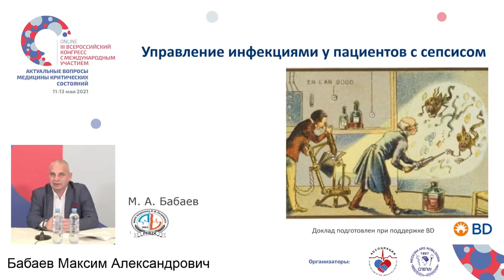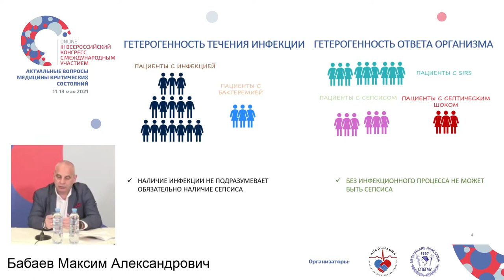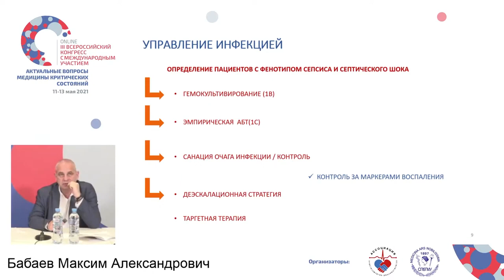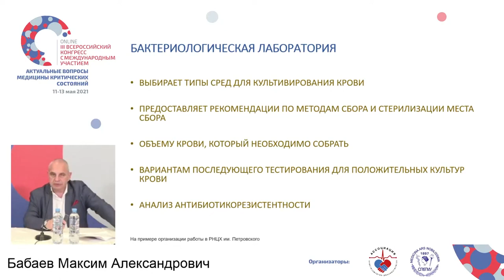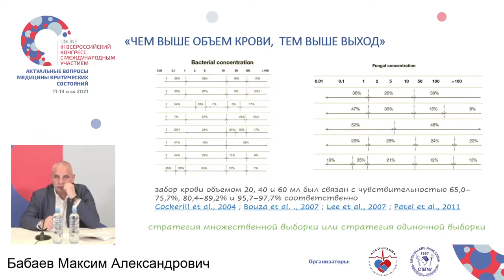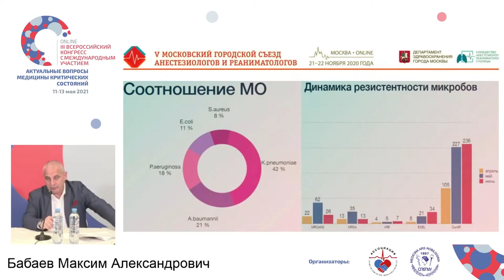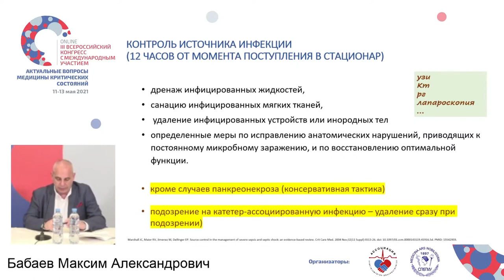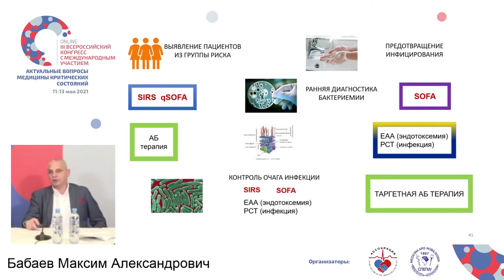Бактерии и сепсис Бабаев М.А.